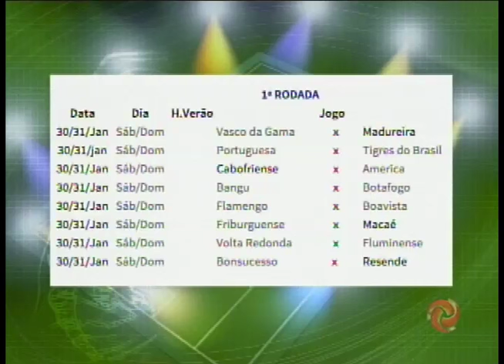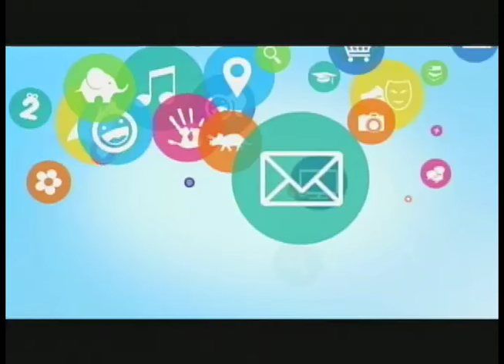28 01 2016 Arthur Brunelli e Fabio Reolli